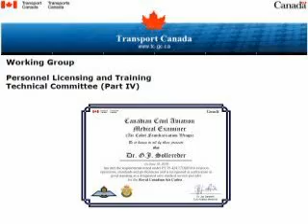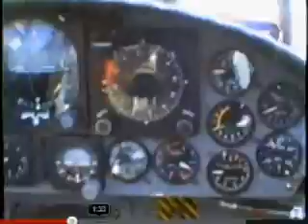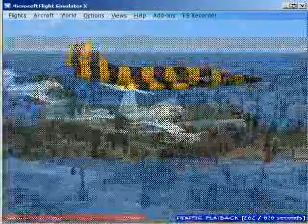KeggerMan Jet Wings Capt Sim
The CARAC Part IV proposal hinges on the medical providers having "some practical knowledge of the flight environment".  The SimConnect controls link MS FSX models to put eyes "in" the aircraft and "out" the (back) window.